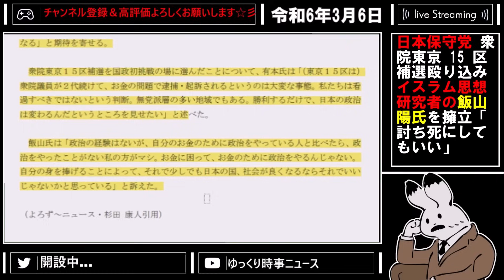【日本保守党 】衆議東京15区補選に殴り込み！？既存政党は候補擁立に苦戦と混乱しているなか着実に進む日本保守党【百田尚樹 有本香 ニュースあさ8時 飯山陽 】